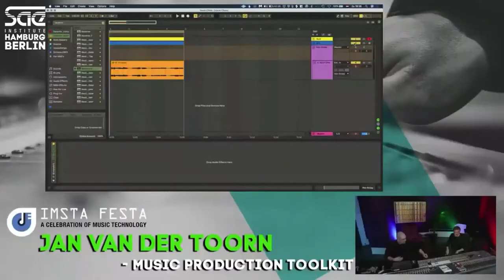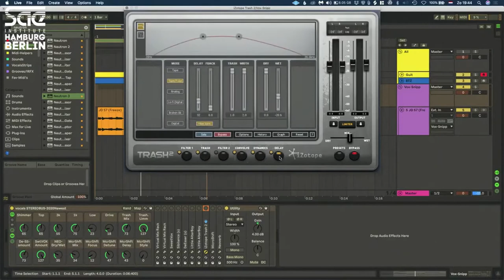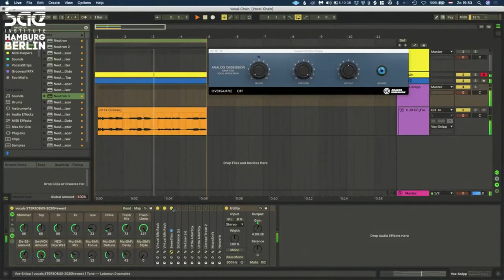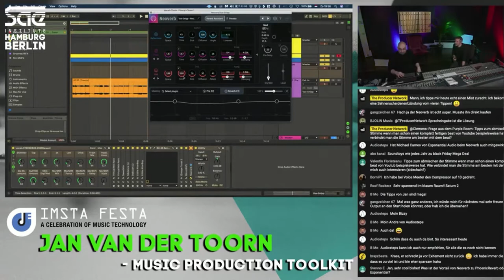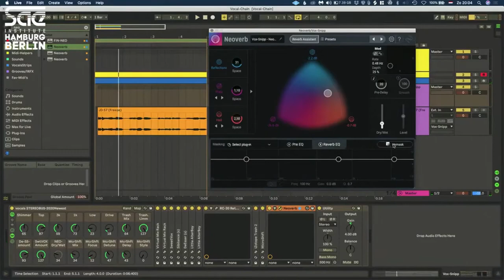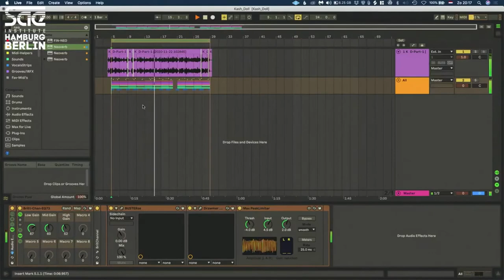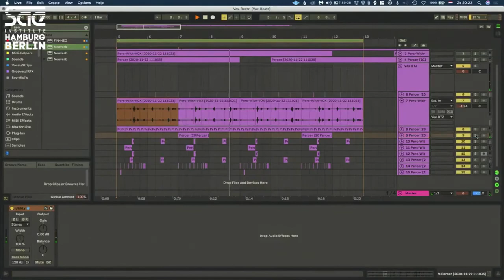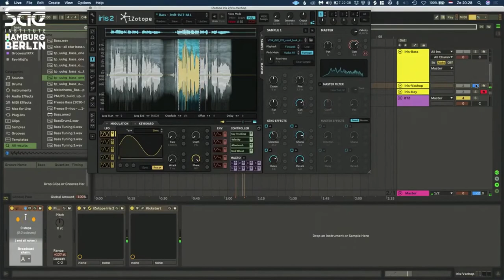Music Production Toolkit für Vocals & Beats - Jan van der Toorn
Jan van der Toorn war als Songwriter und Musikproduzent in den letzten Jahren an zahllosen #1-Hits, Gold- und Platin-Auszeichnungen beteiligt. Von Rappern wie Capital Bra, Sido, Ali As oder Samy Deluxe bis zu Künstlerinnen wie Nessi oder Nena hat er Songs für die unterschiedlichsten Musik-Genres und -Styles geschrieben und produziert.

In seiner Masterclass gibt er euch viele Tipps für den Umgang mit Künstlern & die perfekte Recording-Session und zeigt euch die Top 3 seiner persönlichen Produktions-Tricks u.a. mit Plug-ins von iZotope.